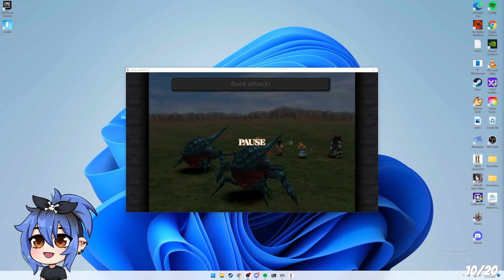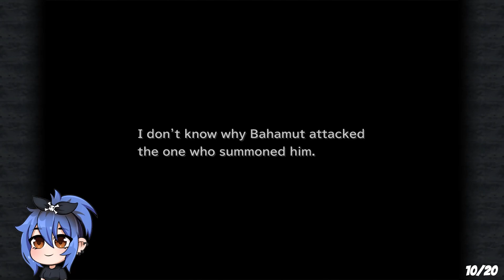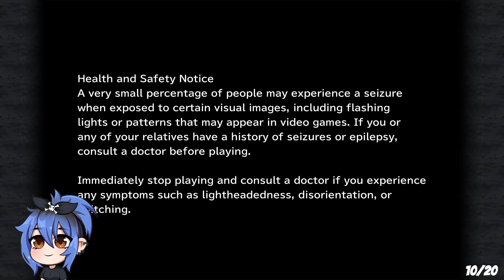Final Fantasy IX | Part 10